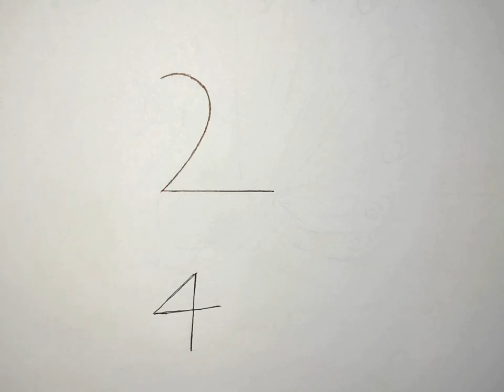24 দিয়ে ময়ূর আঁকা | Easy Peacock Drawing From 24 Number With Colours Step By Step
24 দিয়ে ময়ূর আঁকা | Easy Peacock Drawing From 24 Number With Colours Step By Step

Artist: Leo Bose Arts